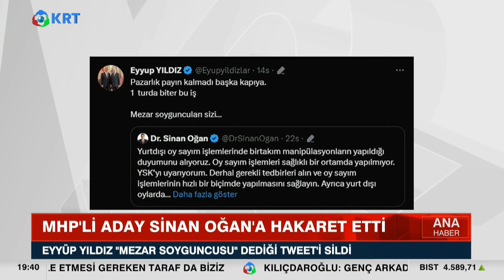Sinan Oğan Kimi Destekleyecek? MHP Ne Diyor? | Savaş Kerimoğlu KRT Ana Haber | SEÇİM 2023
Sinan Oğan Seçim Akşamı Oy Sayım İşlemleri Yapılırken Yurt Dışı Oyları İle İlgili Manipülasyon İddialarını Hatırlatan Bir Uyarı Yaptı. Paylaşımın Üzerine Mhp Genel Başkanı Bahçeli'nin Başdanışmanı Eyyüp Yıldız, Oğan'a,, "Mezar Soyguncuları Sizi…”  Diyerek Hakaret Etti. Seçimin İkinci Tura Kalması Kesinleşince De Paylaşımını Sildi..

1_Ahmet Davutoğlu, Akit TV Yayınında Sinirlerine Hakim Olamadı!

2_Hüseyin Çelik'ten Erdoğan'a Sert Sözler! AKP'de Yeni Çatlak! | KRT Haber

3_Erdoğan'a Mersinlilerden Manidar Cevap! Boş Bıraktılar! | Hafta Sonu Haber

4_Erdoğan Aslında Kim? İsrailliler Anlatıyor! 'Sadece İbranice' | Gazeteci Mustafa Hoş | Olağan İşler

5_Namaz Kılmayana Kabir Azabı Var mı? | İhsan Eliaçık | Bana Dinden Bahset

6_Cinayetler Peşi Sıra Gelmeye Başladı! Alaattin Çakıcı da Kıbrıs'ta! | Adnan Bulut | Gürkan Hacır

7_Canlı Yayında ''Prompter Kazası'' Yaşayan Erdoğan: ''Geri Al, Geri Al'' | Akşam Haberleri

8_Barış Yarkadaş Anlattı!! Sezgin Baran Korkmaz Aslında Kim? İlişki Ağında Kimler Var?

9_Erdoğan'a Karşı Çıkıyor! Hiç Bir Belgeye İmza Atmıyor! THK Kayyum'u... | KRT Haber

10_"Erdoğan'ın Seçimi Kazanmasının Tek Bir Yolu Var!" | Ersan Şen | Şimdiki Zaman